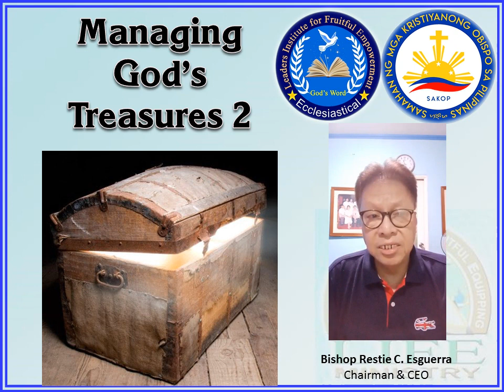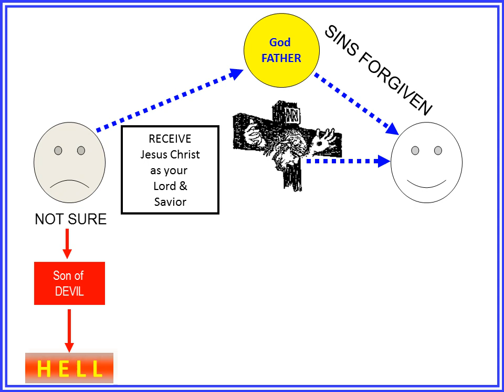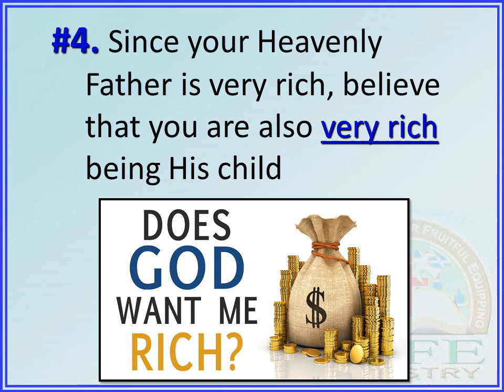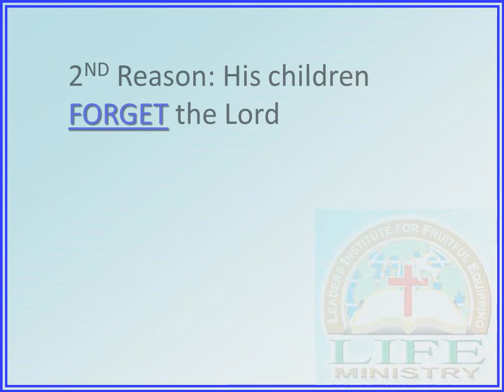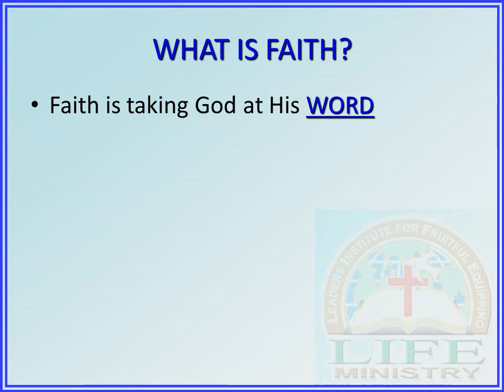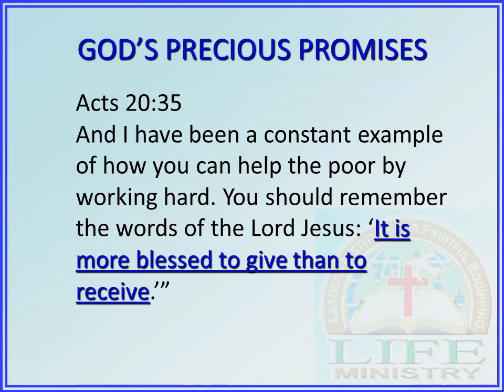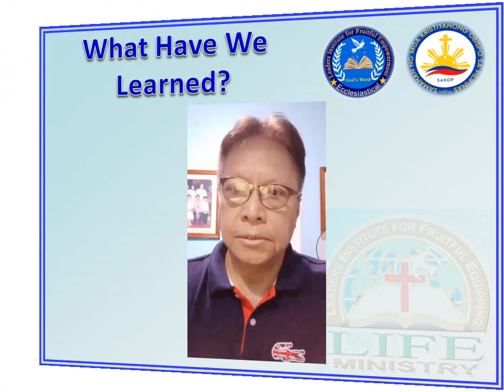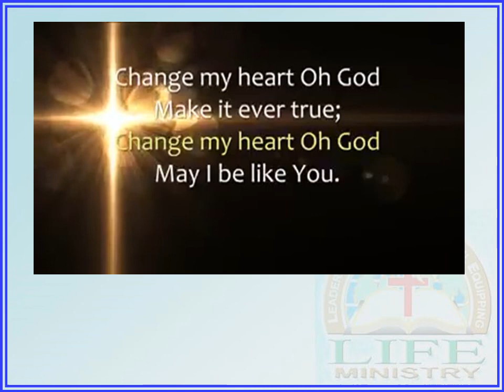Managing God's Treasures 2